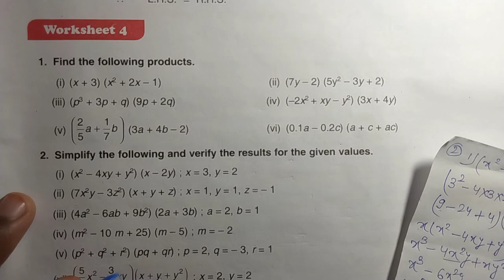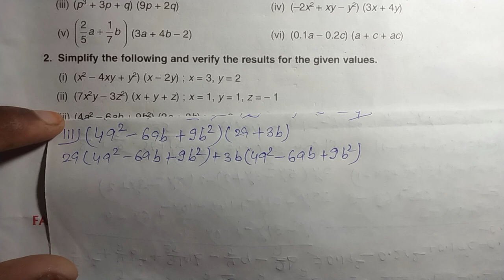DAV class 7 chapter 6 worksheet 4 ।Class 7 maths chapter 6 worksheet 4 dav public school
DAV class 7 chapter 6 worksheet 4 ।Class 7 maths chapter 6 worksheet 4 dav public school ।। Class 7 math chapter 6 worksheet 4 dav public school
Class 7 chapter 6 worksheet 4 dav public
Math class 7 chapter 6 worksheet 4 solutions

IFSC. BKID0004633